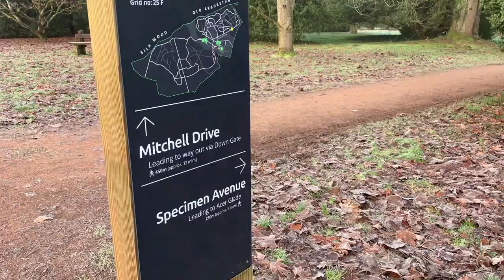Walk with Westonbirt - Specimen Avenue in winter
Slide along Specimen Avenue with is in winter